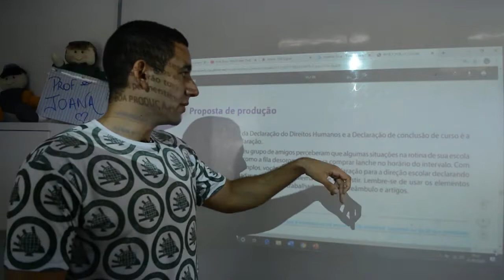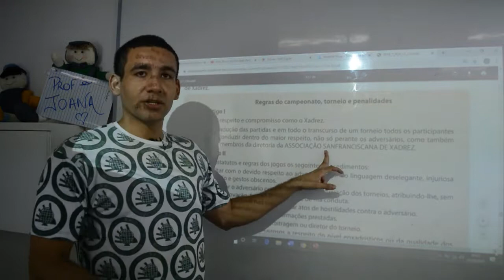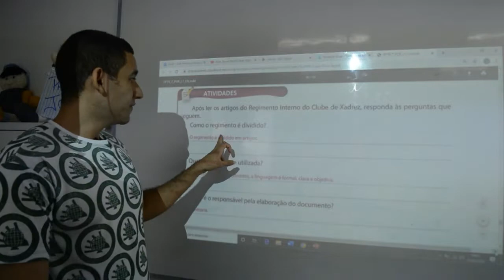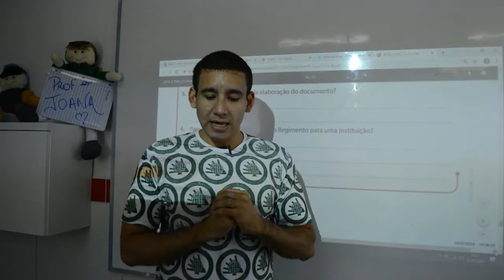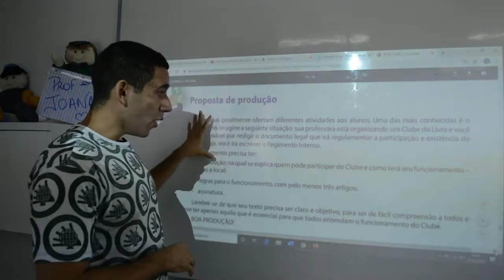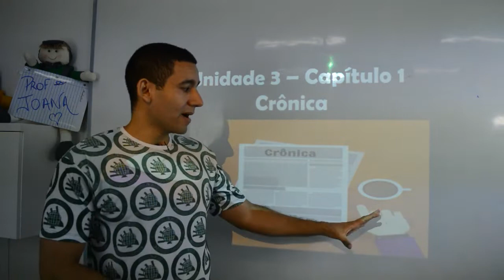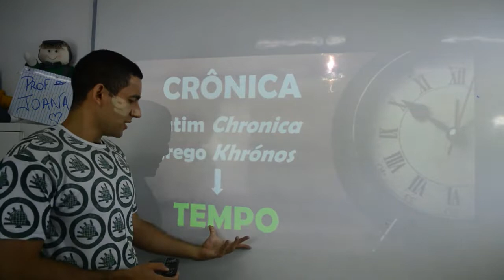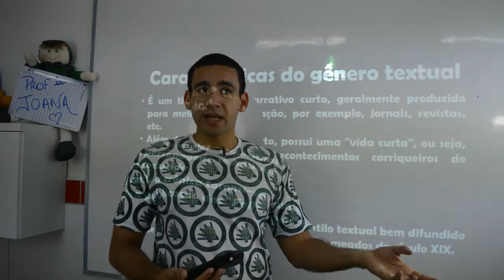Produção Textual - 7º Ano - 28/05/2020